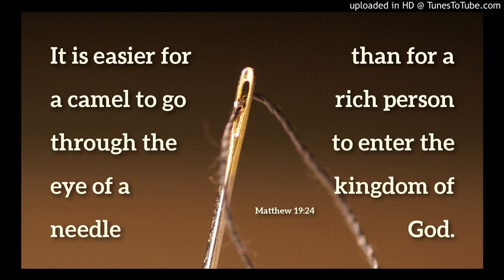C. Double34 Music - Follow Before You Can Lead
The Sampled Vocals: Orlando Jones, Timbaland, & William Bell